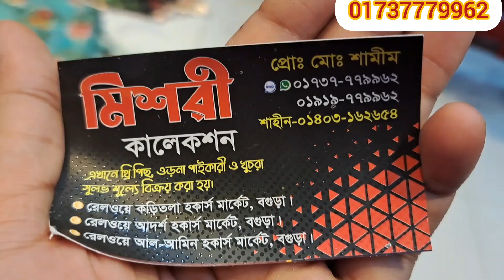বর্তমান সময়ে ভাইরাল নেটের মধ্যে ফার কিনুন অবিশ্বাস্য দামে 😍💥😍 || New net far kapor design and price